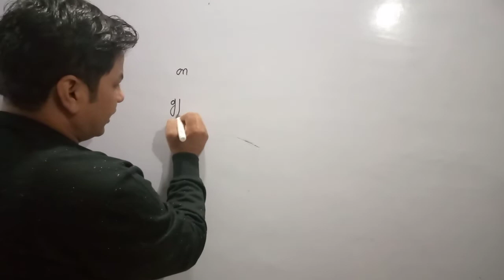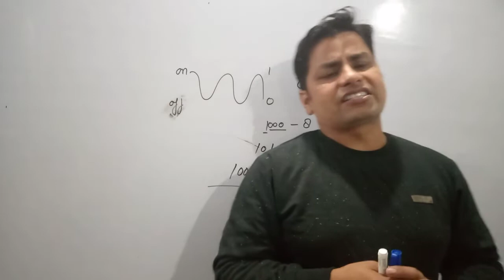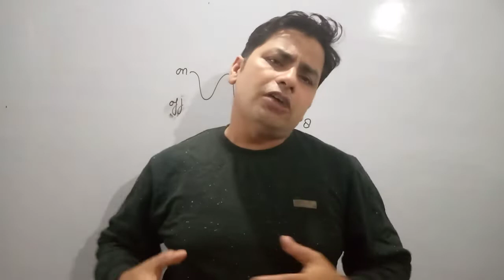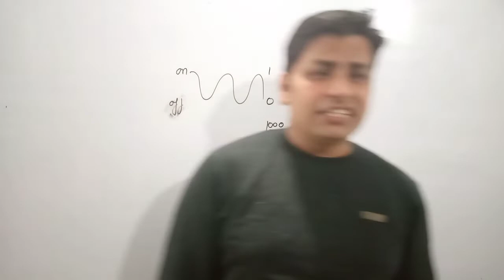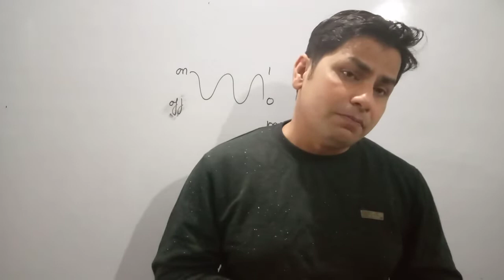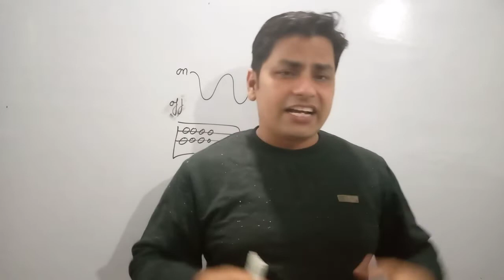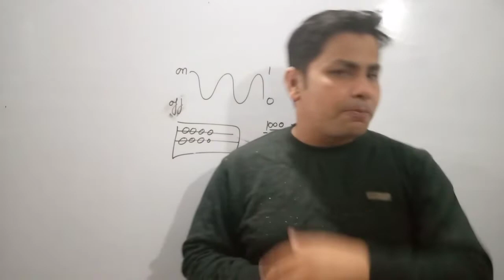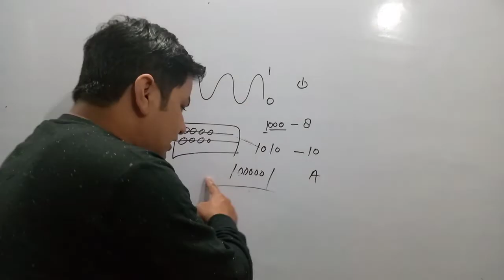CCC Tutorial in hindi 04 | What is Computer | Analog | Digital | Hybrid | Hardware | Software